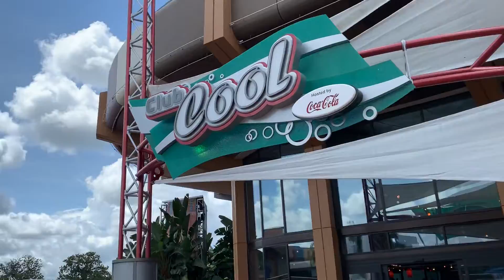A little club cool action before it is gone